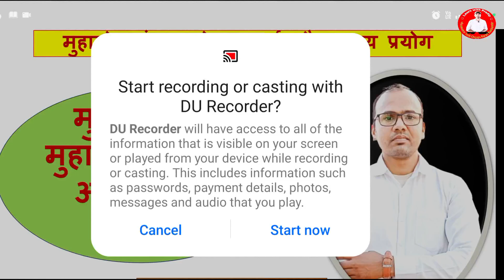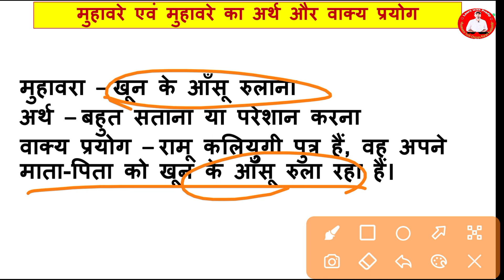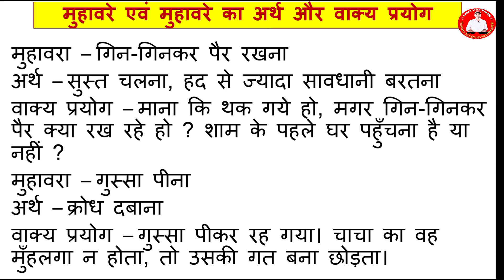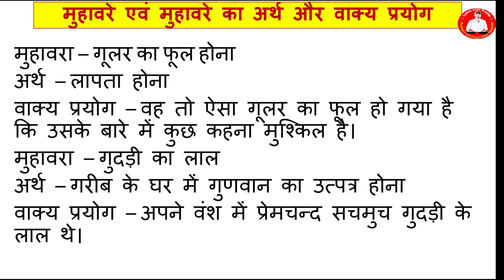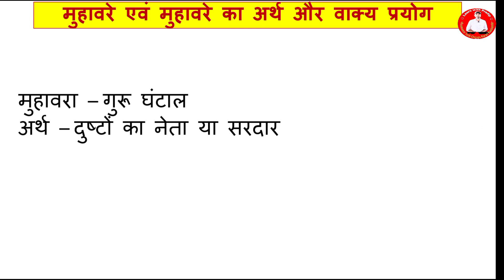मुहावरे अर्थ एवम वाक्य प्रयोग